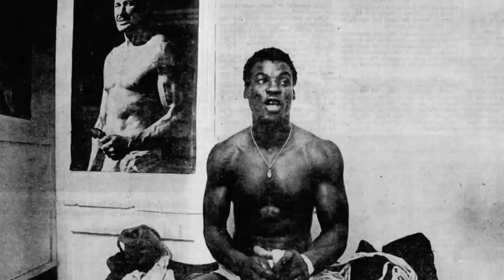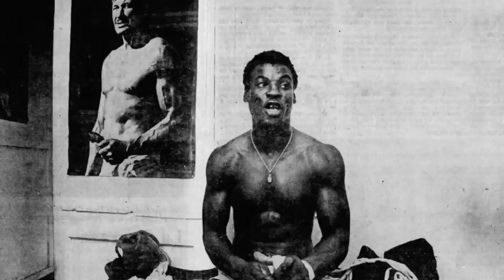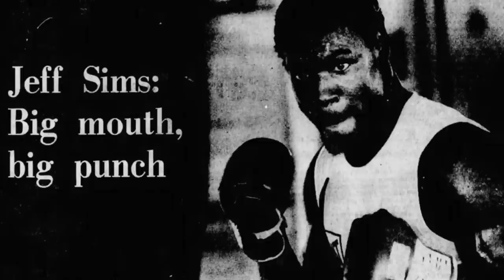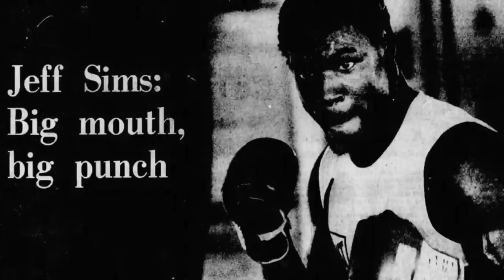Jeff Sims Documentary | Ex-convict turned boxer who ends up murdered on the streets of Miami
A look back at the career of Jeff Sims, a powerfully built ex-convict who entered the famed Fifth Street Boxing Gym upon his release from prison, proclaiming  himself to be "The King of Miami Beach".